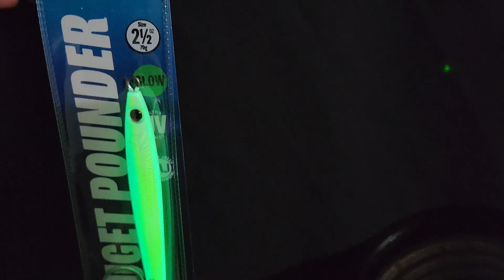Otori Puget Pounder SL25 1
5 second glow charging test using the Glow Tube shows the glow effects of the lure.